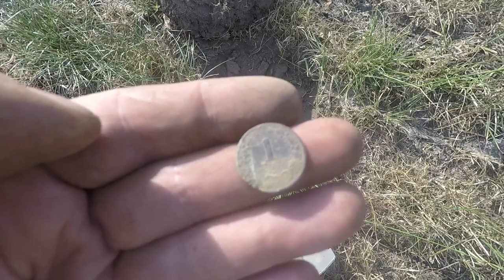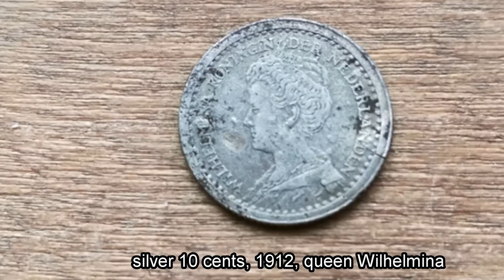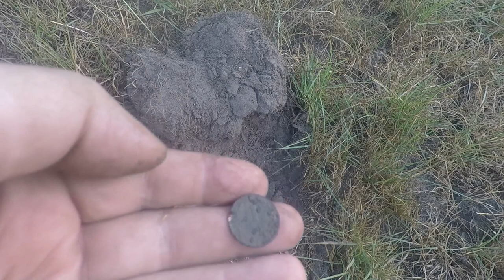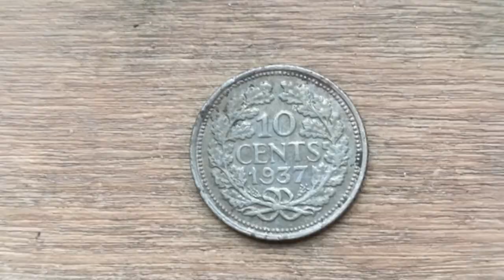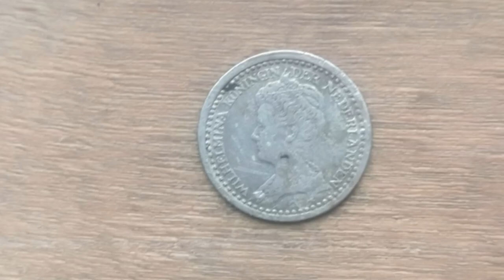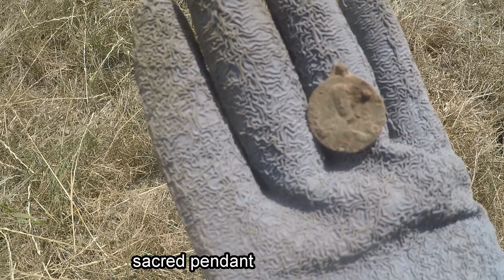Metal deteting, triple silver!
Another amazing metal detecting hunt with the XP Deus in the Netherlands this summer. Lots of coins, a cross and 3 times silver!
Comments welcome for the unknow items!